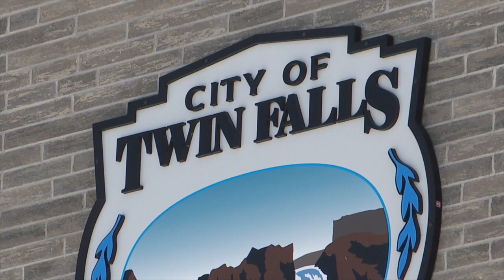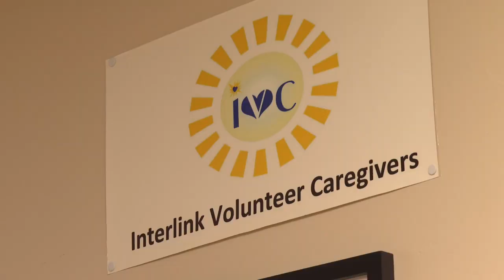Twin Falls transit system could be here as soon as Spring 2023